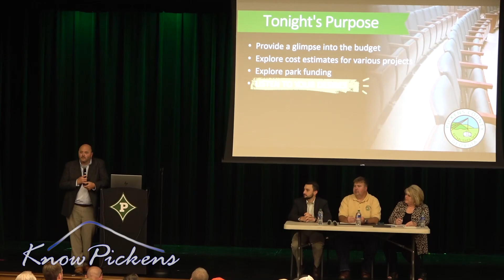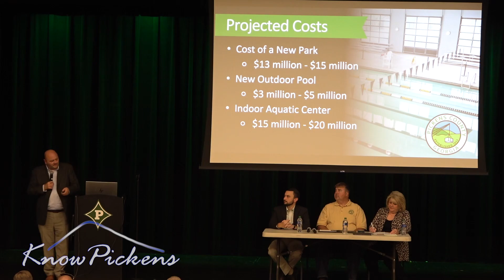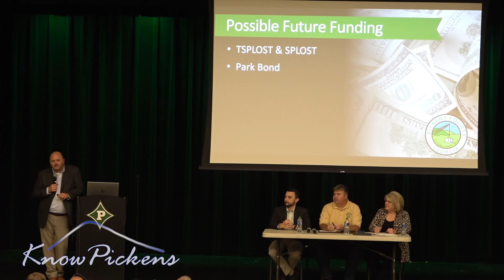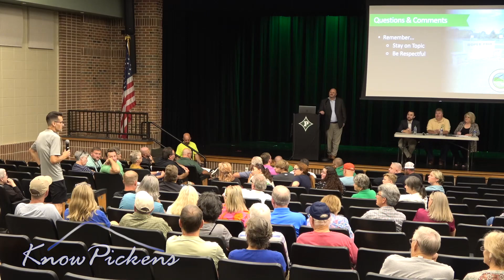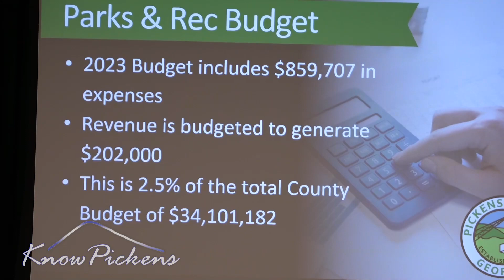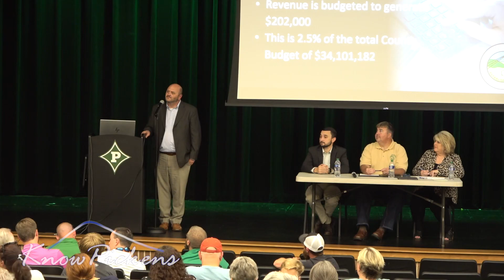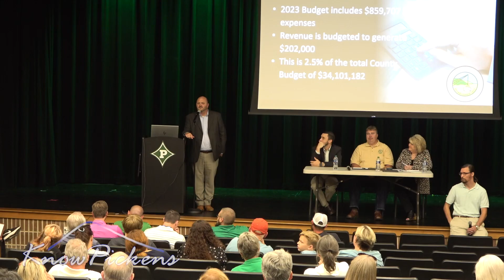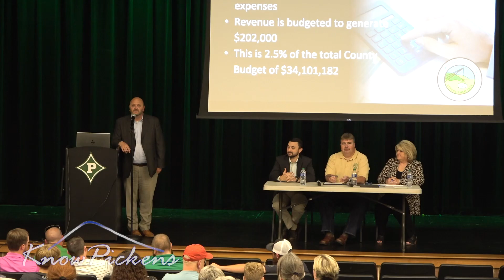Pickens Commissioners Town Hall - Parks & Rec | August 29, 2023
The Pickens County Board of Commissioners hosted a Town Hall Meeting on Parks & Recreation.